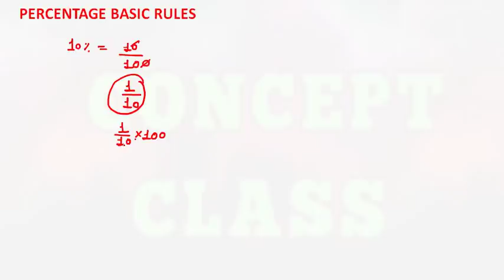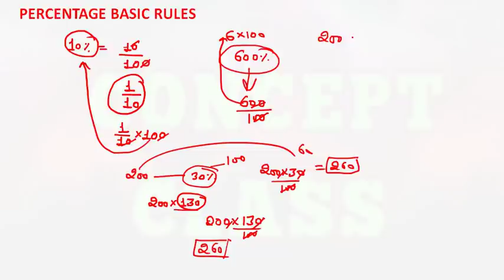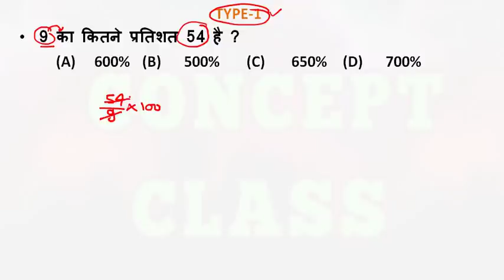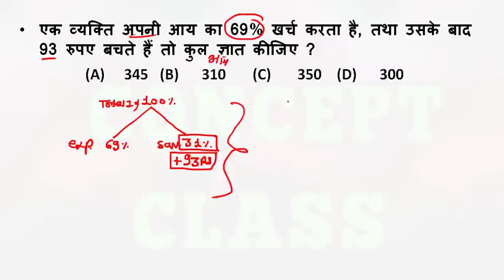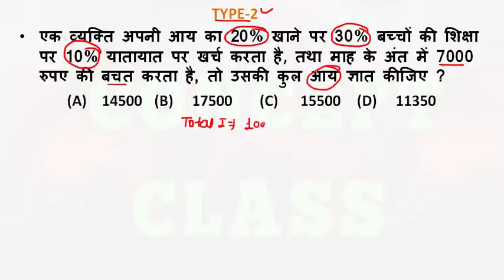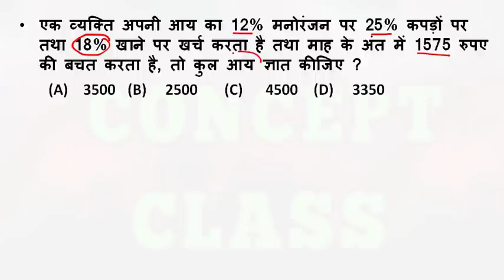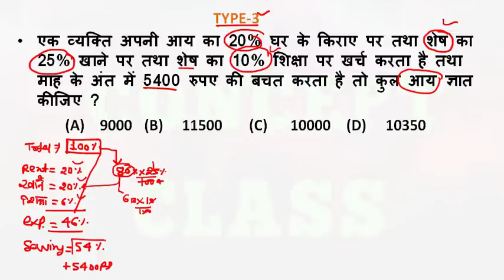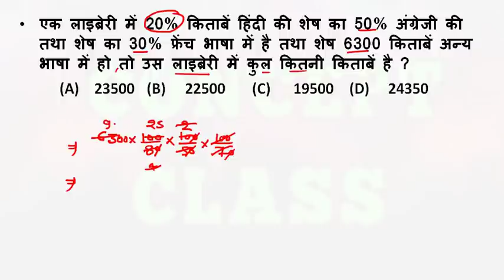Maths Percentage Short Tricks Basic Typewise Problems Concept in Hindi part-1